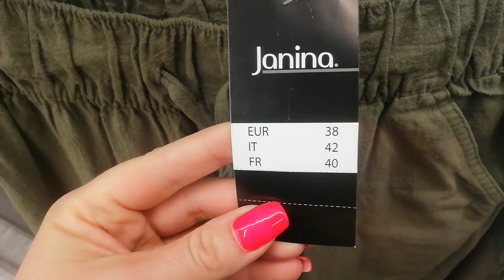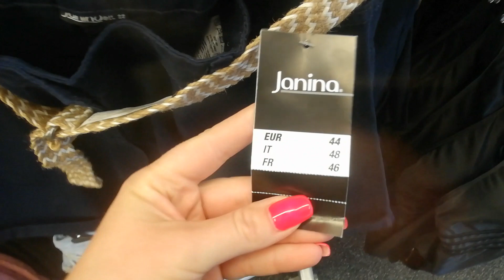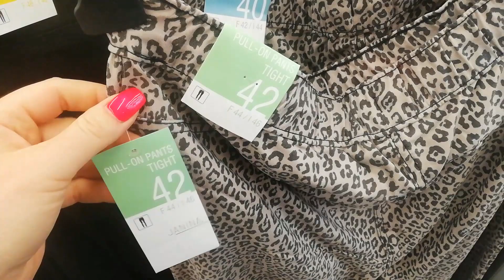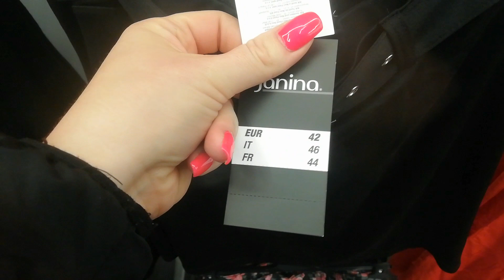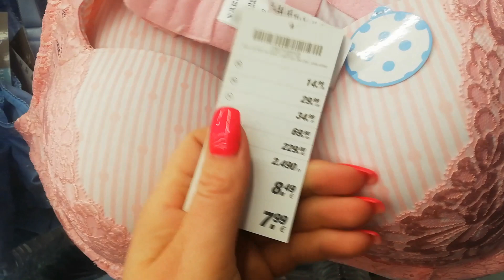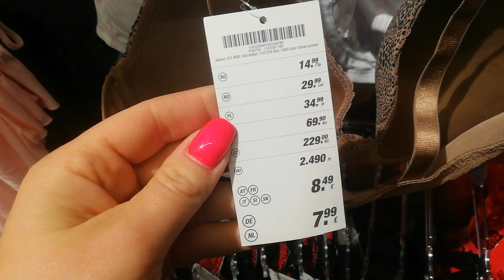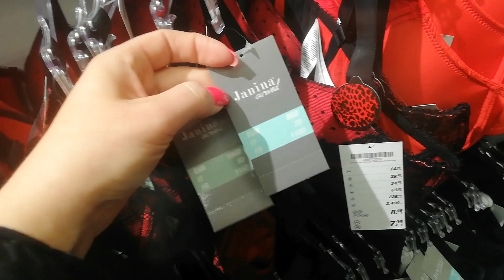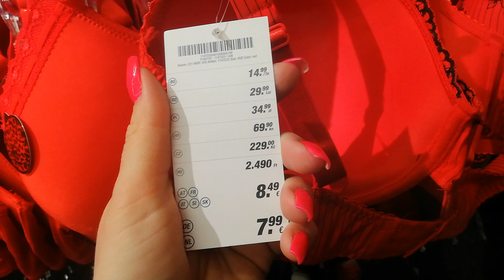KIK🔥DUŻE ROZMIARY XXXXXL🔥 NOWY PRZEGLĄD PÓŁEK ❗ODZIEŻ BIELIZNA❗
Hej mam na imię Sylwia i witam was na  przeglądzie w KIKU . Życzę wam miłego oglądania😘

🏠📫 ADRES :zapytaj 🎁

MÓJ INSTAGRAM:🔔
crazymom168

@Crazy mom